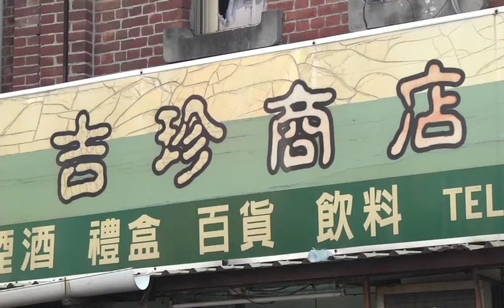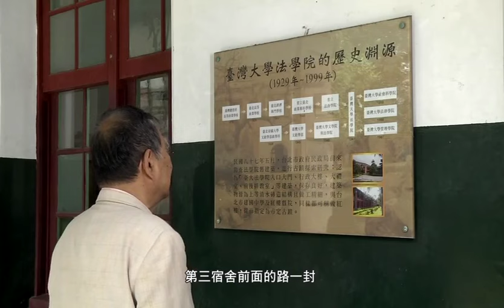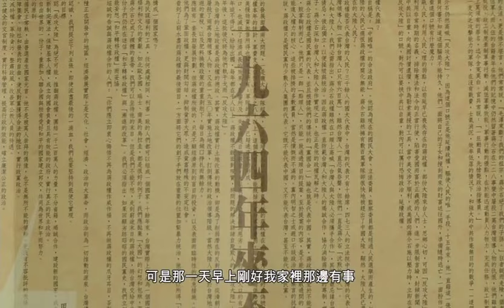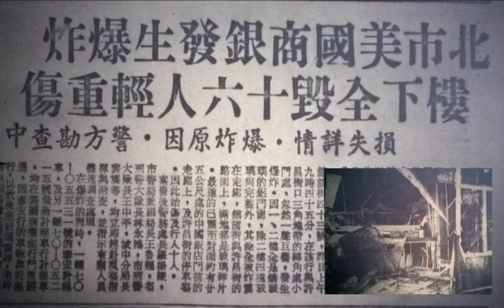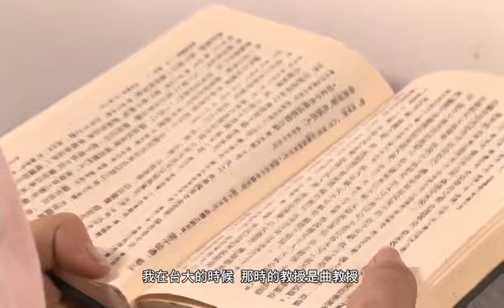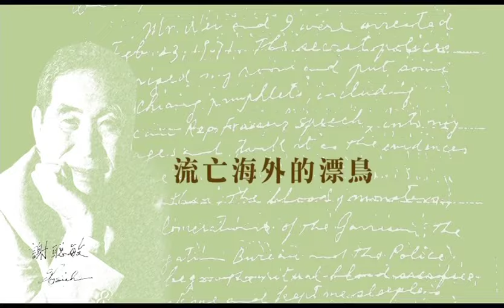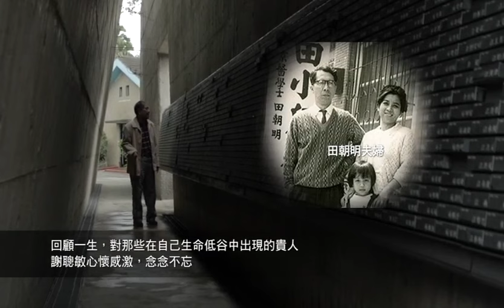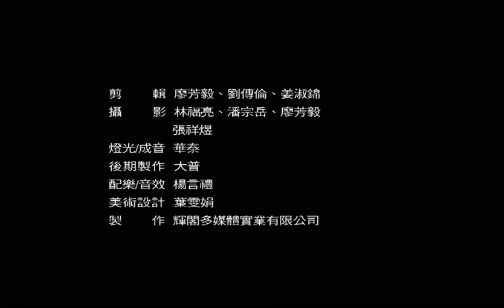謝聰敏口述歷史